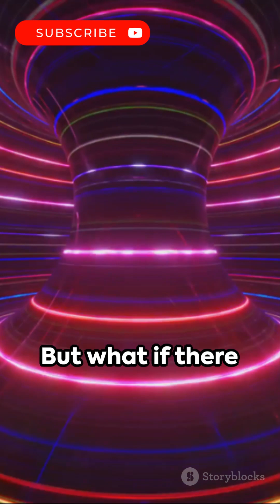Tachyons violating relativity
Tachyons are hypothetical particles that are proposed to travel faster than the speed of light. In the context of relativity, this concept emerges from the equations developed by Albert Einstein. An infinite amount of energy would be needed to reach the speed of light. The infinite energy requirement implies that it's impossible for a massive particle to reach or exceed the speed of light within the framework of special relativity. However, if we consider particles that always travel faster than light, they would never need to reach the speed of light. Tachyons are introduced as hypothetical particles that naturally travel faster than light, sidestepping the energy barrier that prevents ordinary matter from reaching or exceeding c.